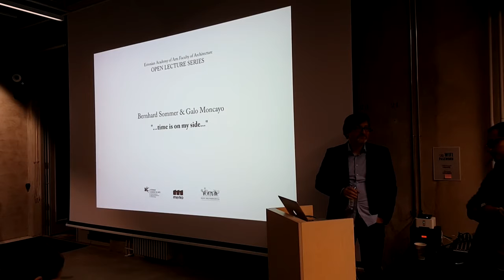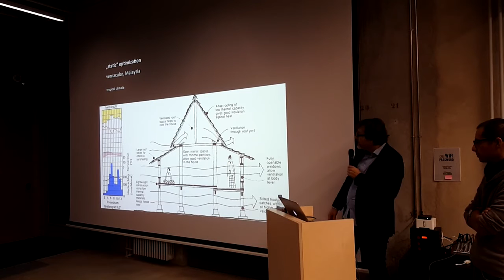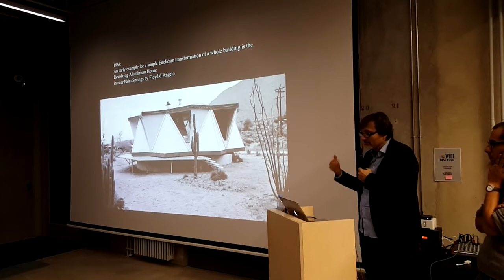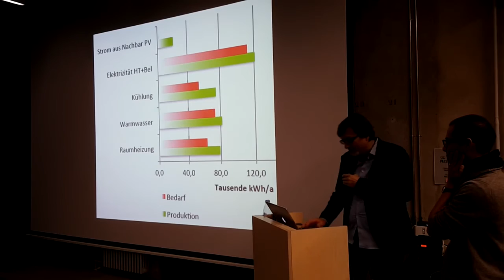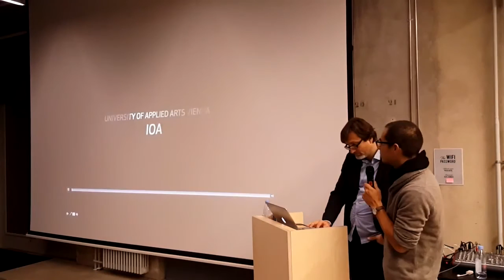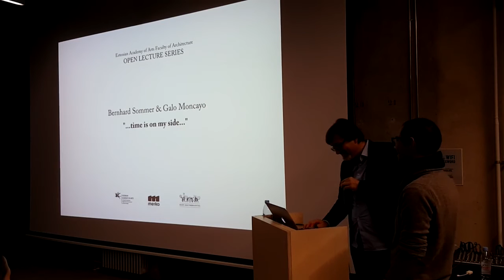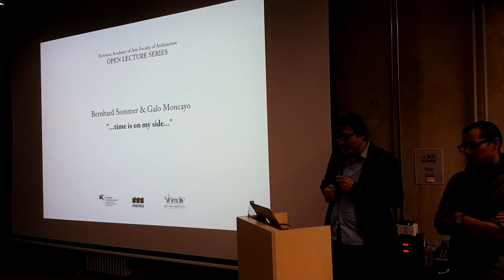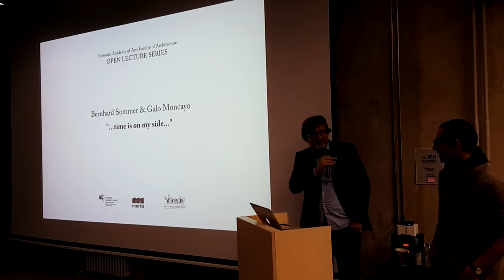Open Lecture Series - B.Sommer & G.Moncayo "...time is on my side ..."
Estonian Academy of Arts, Faculty of Architecture
OPEN LECTURE SERIES